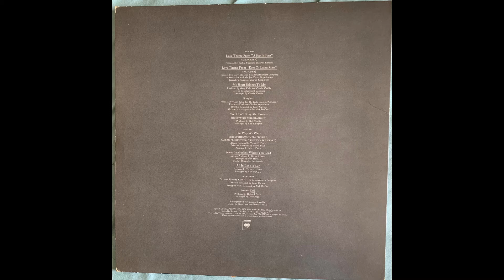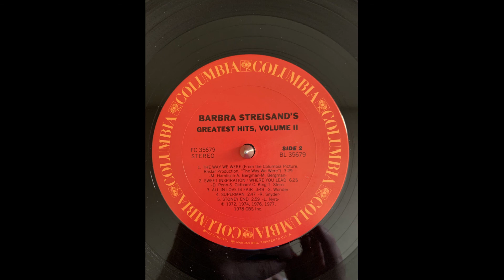Barbra Streisand All In Love Is Fair